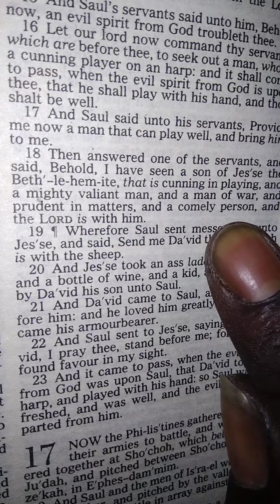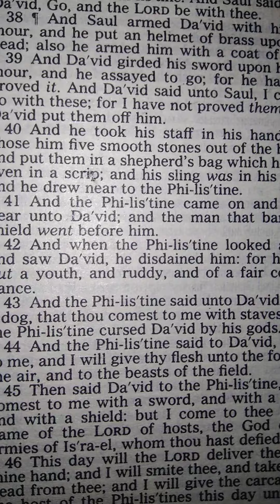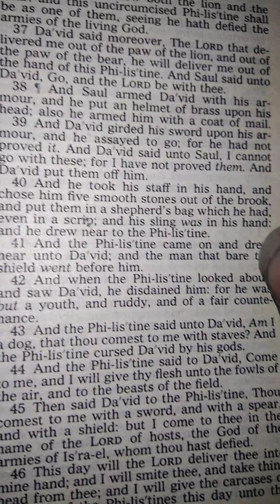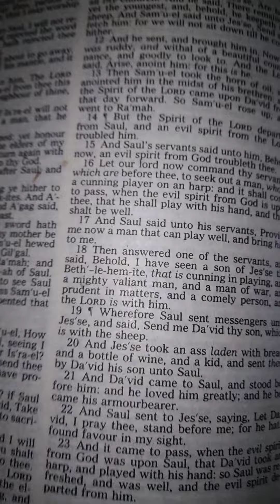Authentic or Nothing ( Thank you Lord for your blessings 🙌 🙏 ✨